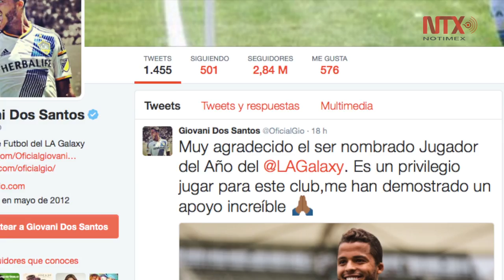“Gio” el jugador del año para el Galaxy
El delantero mexicano ha participado en 28 partidos disputados, anotado 14 goles y asistido 12 jugadas para gol.